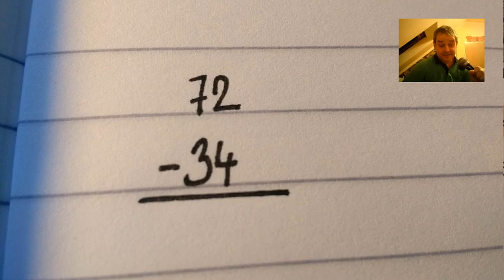Písemné odčítání - sčítání s PŘECHODEM DESÍTKY III